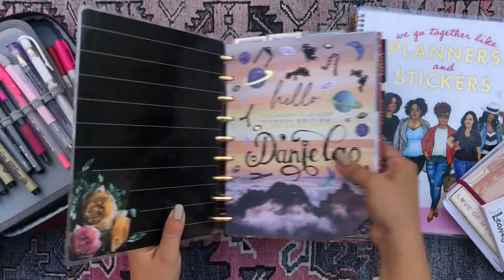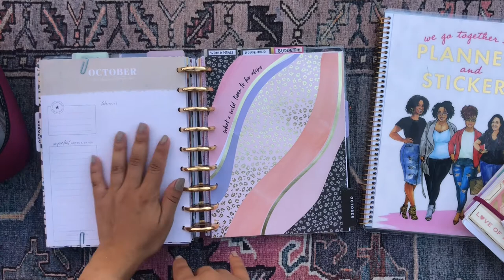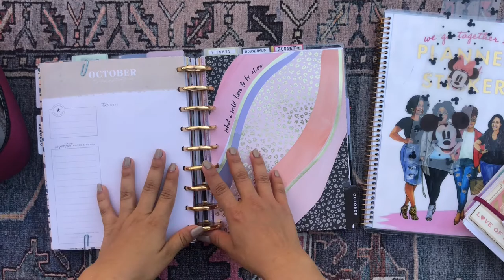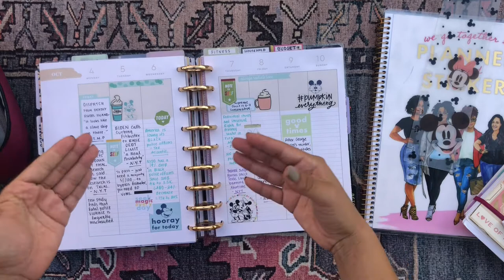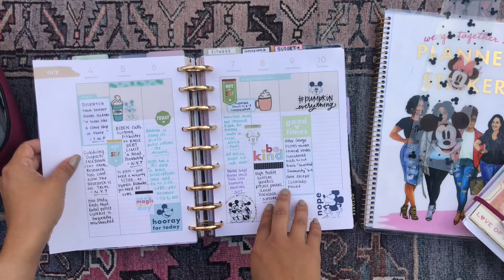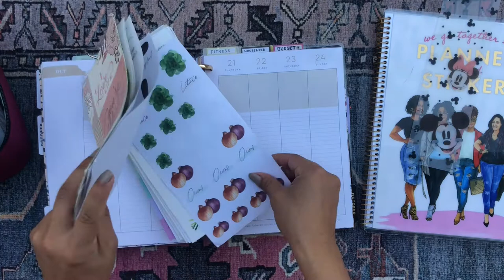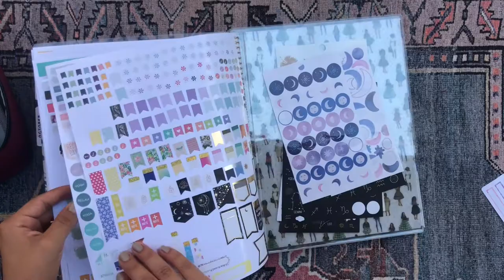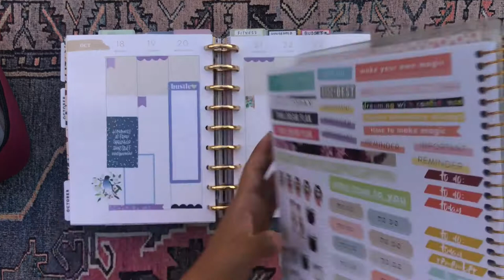Keeping Up With the World 🌎 | Newspaper Planner | Happy Planner Lined Vertical | Plan With Me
💌💌💌  Hello Beautiful!  💌💌💌

My global affairs planner really does motivate me to stay informed, either through radio or journal articles. Let me know where/how you get your news in the comments, especially any recommendations!

daniela